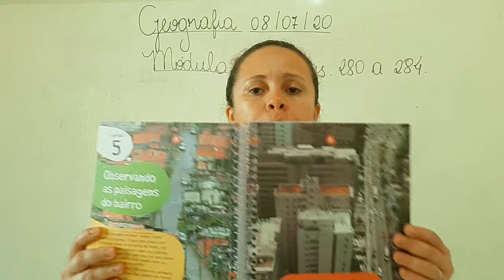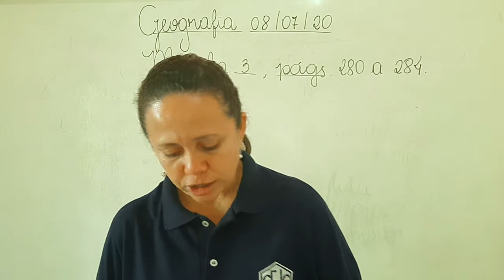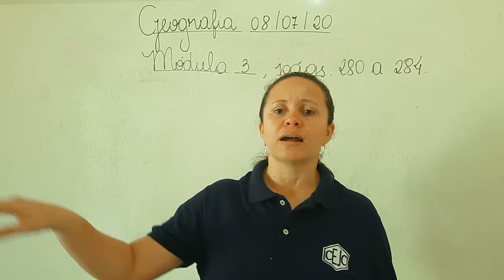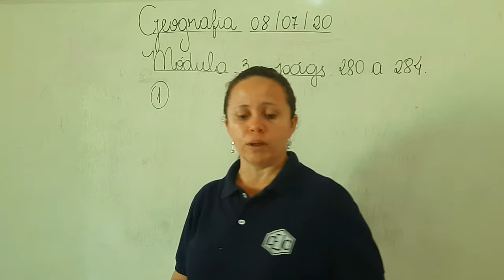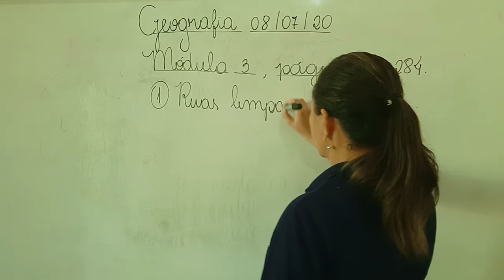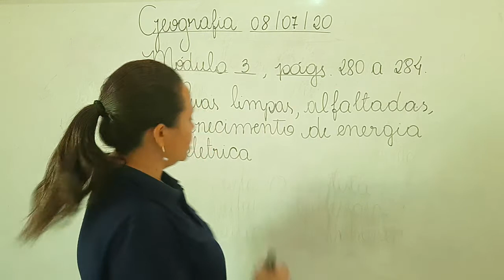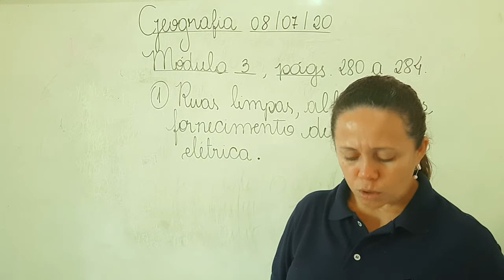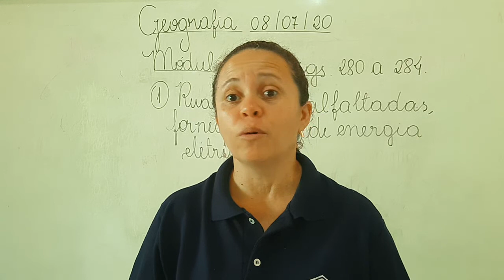3ABC S10 009 08-07 IOLANDA GEOGRAFIA